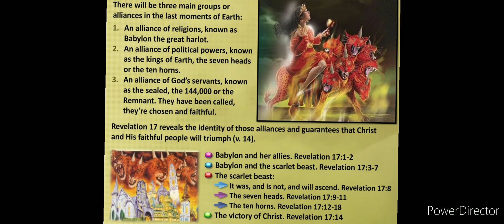COMMONWEALTH GAMES: WORSHIPPING OF THE BEAST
@Danielbenyahadah @Redirecting @watchmanreports @Kjbu @TelevisionJamaica @OnstageTVJamaica @thejamaicancookingjourney @JamCanKim @jamaicancarlostv4822 @UNSTOPPABLETV @SonofShemitesLLTracks @144KChosen Hezekiyah - Topic @JAMAICAWITHIRIE @IrieJam360@BenayahIsrael